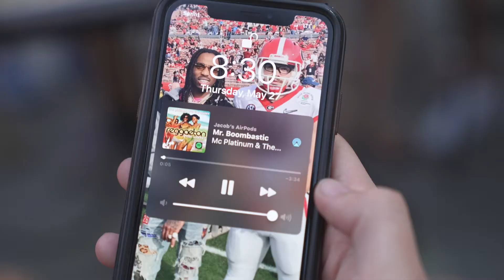The Stallone Challenge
Many have tried none have succeeded.

Are you next up to try...
"The Stallone"?